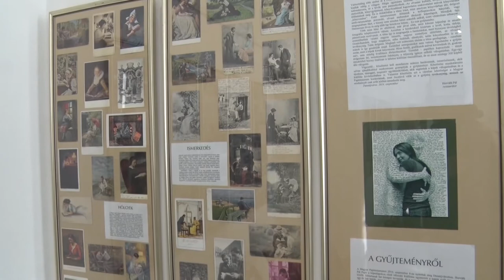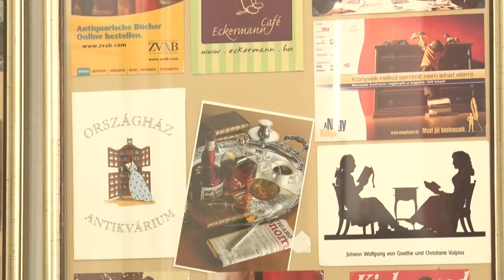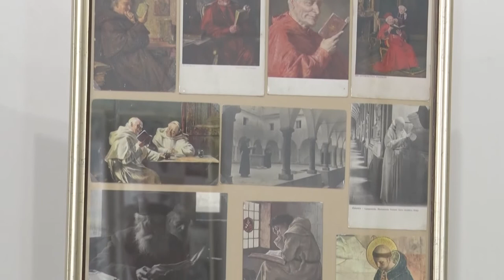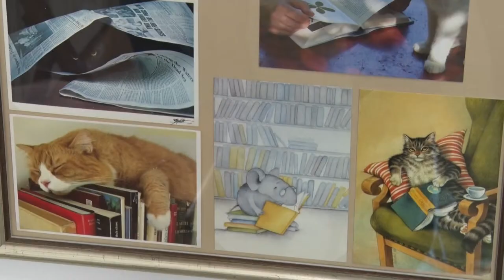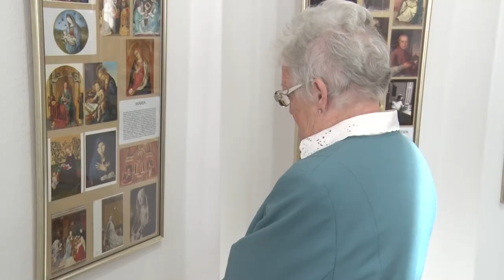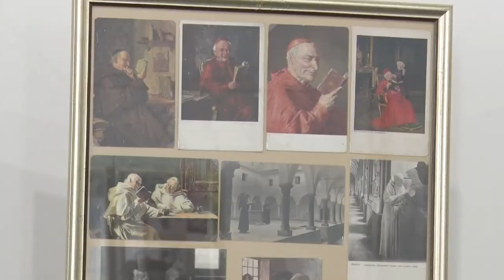Bonyhádi napló - Bonyhád 20200313